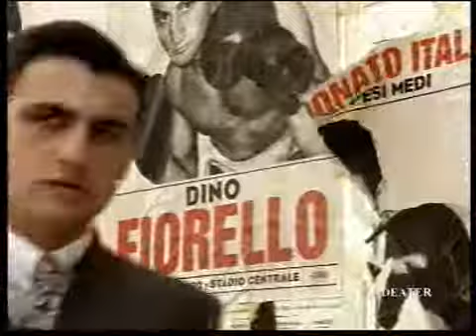Heineken Export - Great Britain - 1996